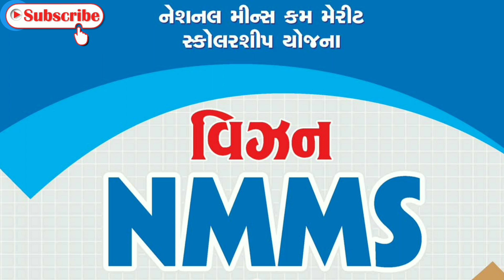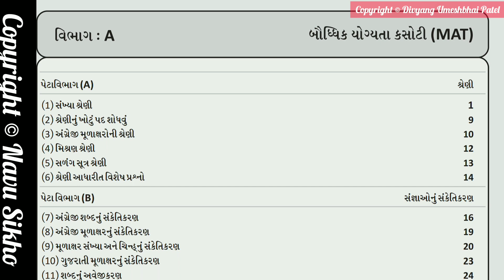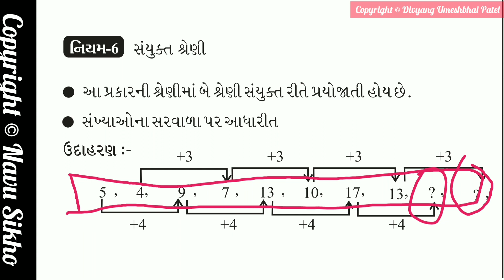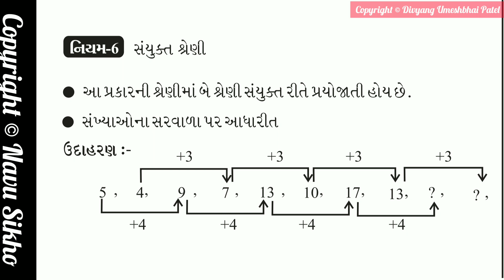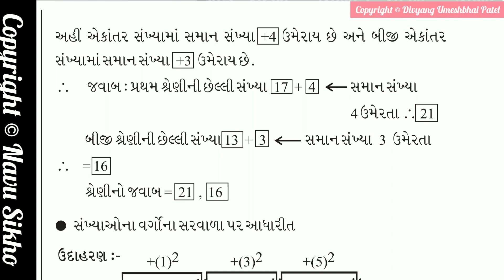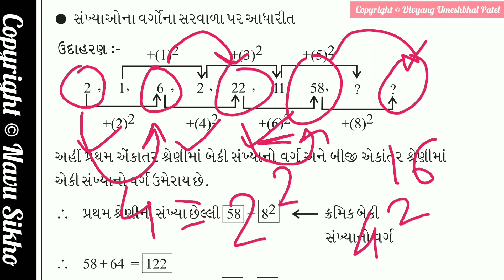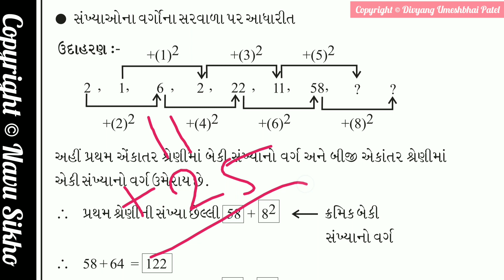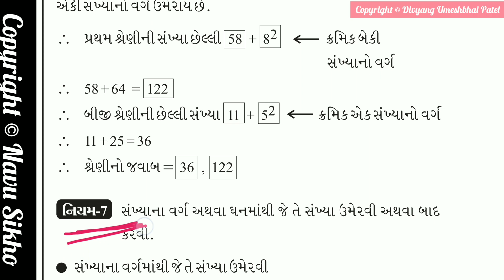NMMS | dhoran 8 nmms pariksha | MAT Part 07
▶️ નમસ્કાર મિત્રો,

૧. શાળા-કૉલેજને લગતાં સંપુર્ણ સમાચાર,
૨. ધોરણ ૧ થી ૧૨ નાં શિક્ષણને લગતાં વિડિયો,
૩. રોજ-બ-રોજ નાં શિક્ષણને લગતાં વિડિયો,
૪. સ્પર્ધાત્મક પરીક્ષાઓની તૈયારી અને માર્ગદર્શન,
૫. અમારા દ્વારા બનાવેલું શિક્ષણ સંલગ્ન મટીરીયલ.

1. Comment on any video,
2. Visit about section of our channel,